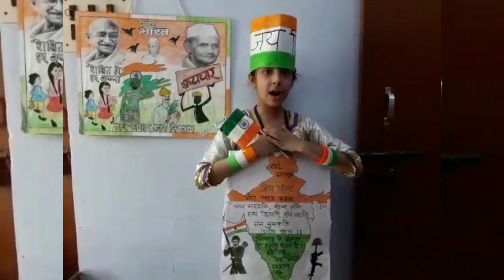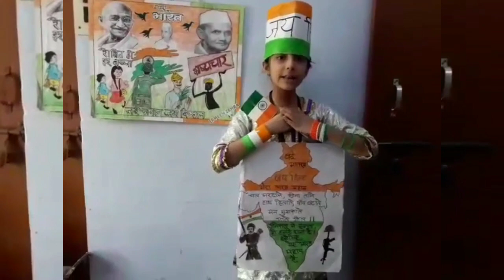Irmeen from Aligarh || nationalist poetry || Right way of knowledge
Irmeen Zehra
Age 7 years old
Address Aligarh
Speech on nationalism